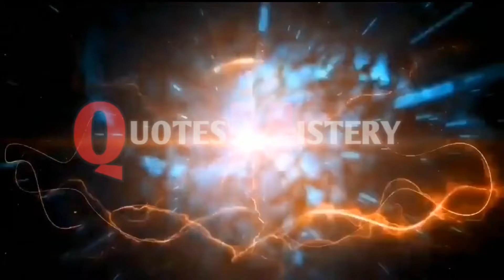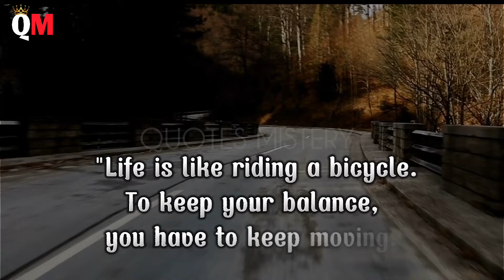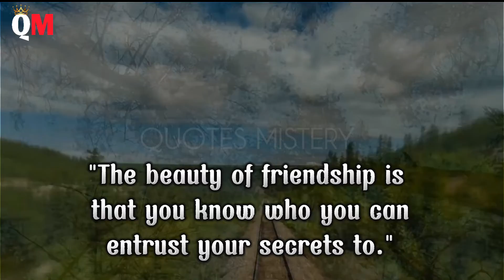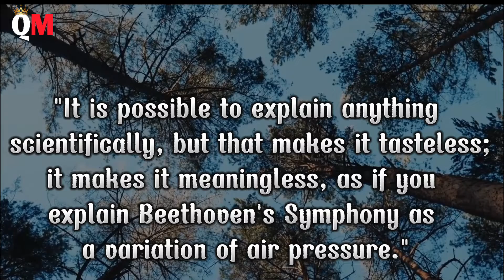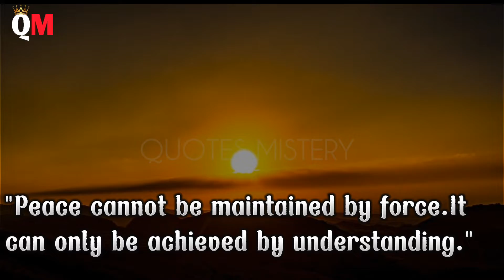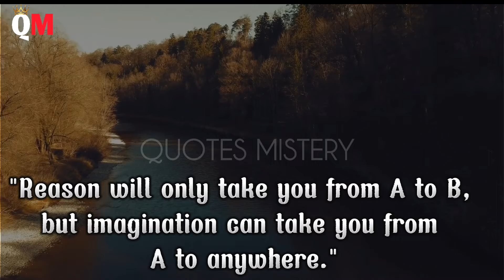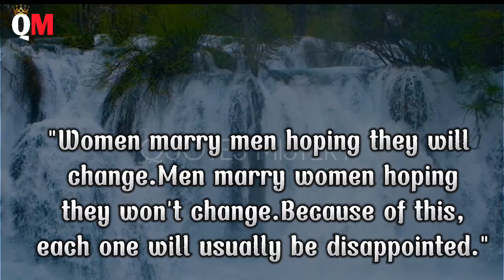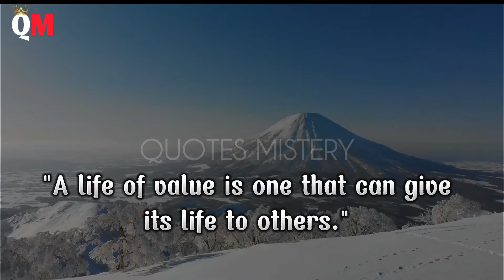80 Words of Albert Einstein Quotes about Education, Full of Motivation & Inspiration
who doesn't know Albert Einstein. It seems that most people know the most famous scientist in the world. This German born scientist is famous for his physics formulas, theory of relativity and quantum mechanics. These formulas and theories then became one of the two main pillars of modern physics.